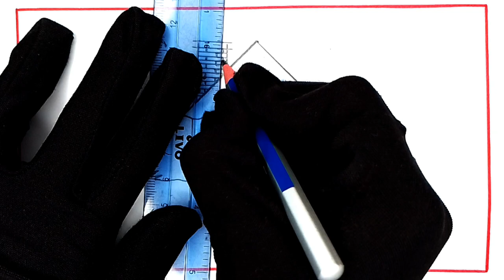How to draw a House | House Drawing | House drawing video simple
In this video I will show you how to draw a house very easily.